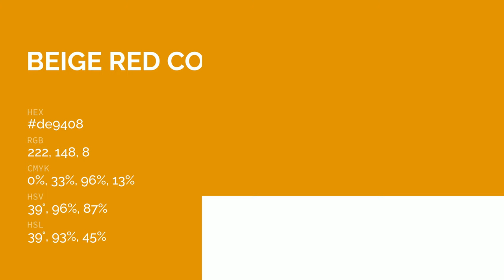Beige Red color de9408 hex color - Yellow color - Cool color de9408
What color is Beige Red ? de9408 hex color - Yellow color - Cool color de9408

Hex de9408 Color Code is also known as Beige Red color.